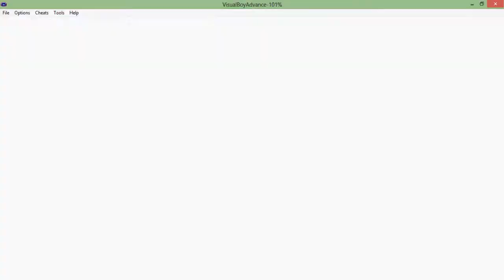Pokémon Yellow Let's Play: Part 17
Hey people, part 17 is here. If you have any name suggestion for Pokémon leave them in the comments below.